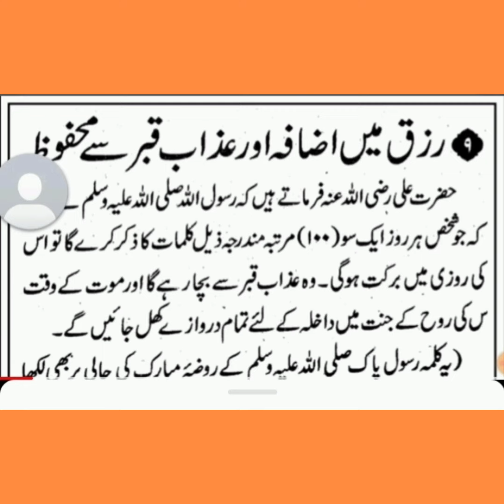Rizq mein barkat and Roza -e-Rasool صل الله عليه وآله وسلم کی جالی پر لکھی۔ دعا ا